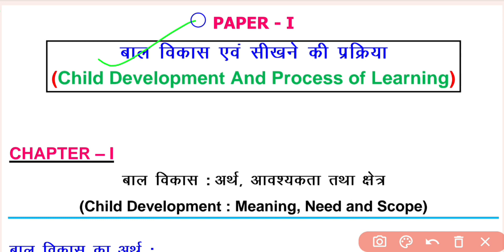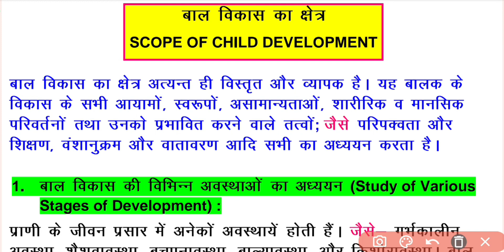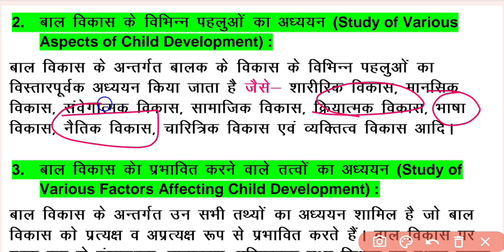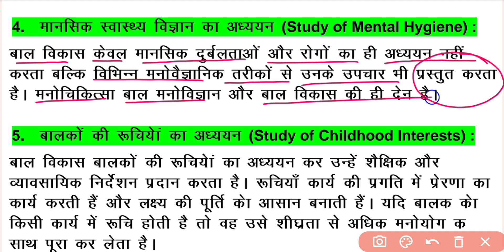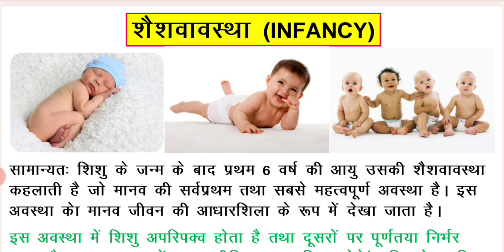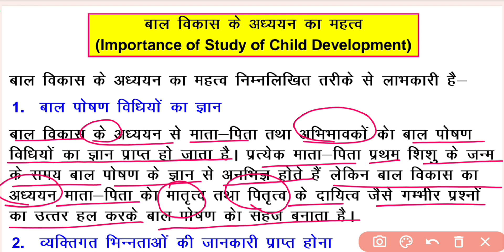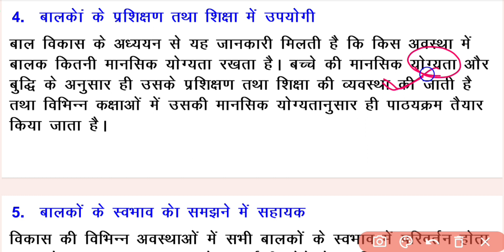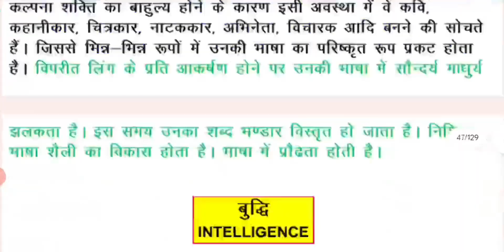D.El.Ed | बाल विकास का क्षेत्र एंव अध्ययन का महत्व | DElEd Classes By SP SIR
Hello Friends